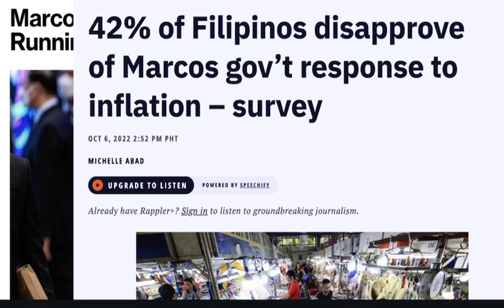DARYL YAP vs HEYDARIAN 🤪😂😂😂🤣